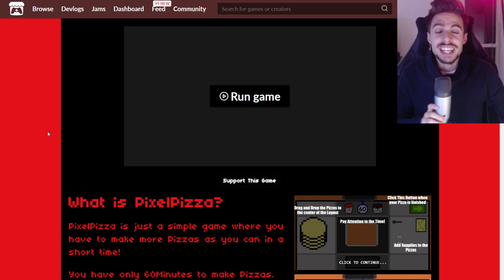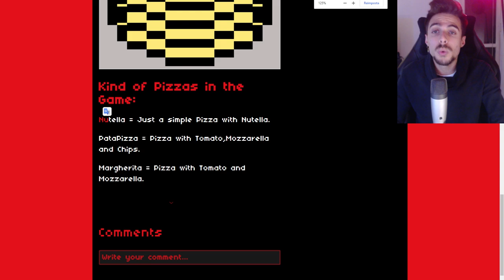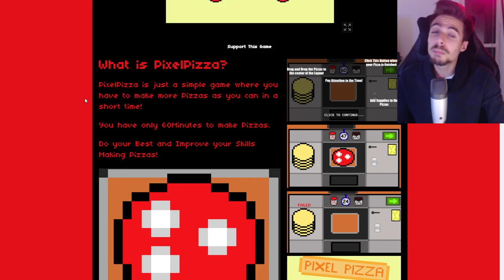I VOSTRI GIOCHI: PixelPizza - EP. 39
Oggi, un carissimo e vecchio iscritto ci manda un piccolo gioco arcade molto interessante.

Sto parlando di Pizel Pizza! un videogioco realizzato con la versione gratuita di Construct 3!

Nel video, dico diverse cose importarti che secondo me, renderebbero questo videogioco, realizzato in construct, un pelino meglio!